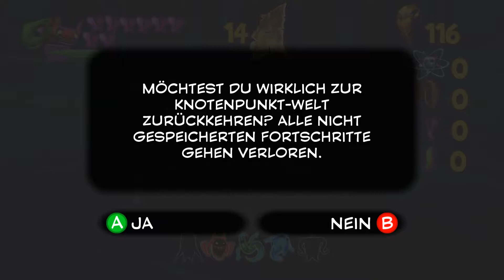Let's Play Yooka Laylee #13 [DEUTSCH] - Höhlensysteme am Glitzerfrost-Gletscher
Nicht nur an der Oberfläche gibt es massenweise Schätze zu finden. Auch in den Zahlreichen Höhlen finden sich Pagies und Federn…